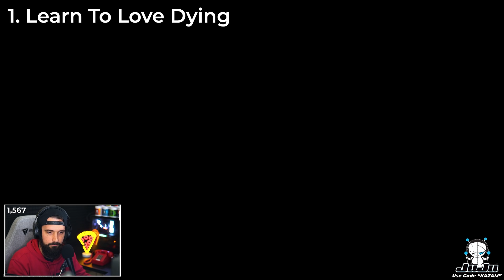How To Have Fun Playing Escape From Tarkov...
Escape From Tarkov can be incredibly punishing and frustrating. The game isn't finished and sometimes it feels like you are fighting against not only other players but also the game itself. But you can absolutely still have fun in Escape From Tarkov and in this video I talk through some tips on setting proper expectations so you can have fun playing the game! Check it out!

I stream Escape From Tarkov on Twitch! My links are below and I'd love to have you stop by and say hey!

Shure SM58
Beyerdynamic DT 990 Pro

Stream Deck